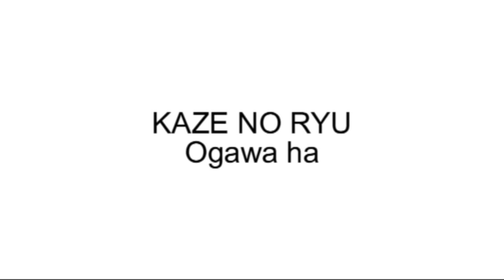Ogawa Ryu Jujutsu Torite - Shibaru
Training Moments. An exemple as how Ogawa Hiroshi used to performe the technique. Studies aims to exemplify anthopological and historical aspects.